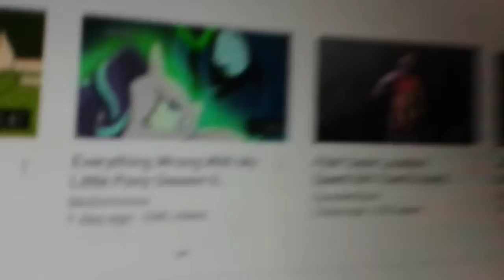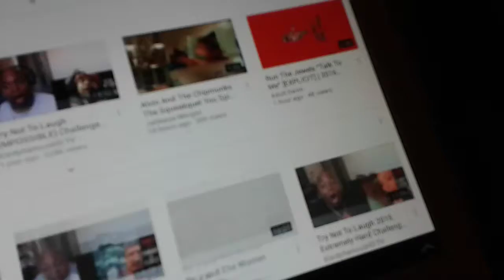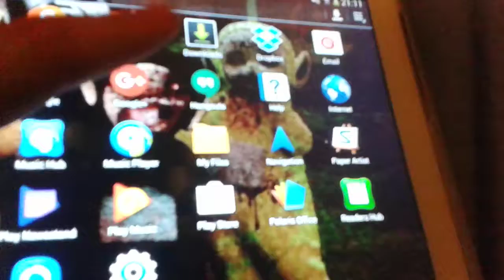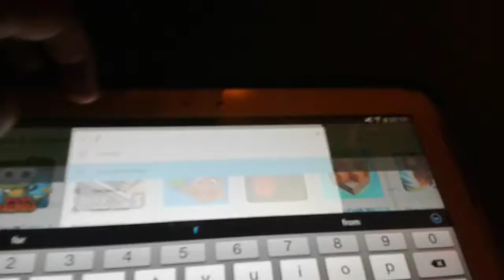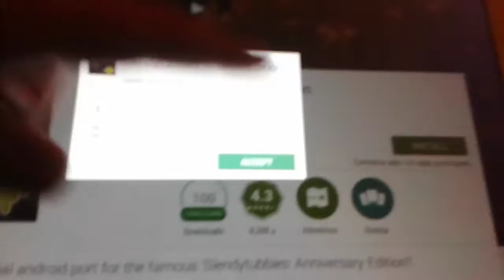Soon...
Movie coming in 31.10